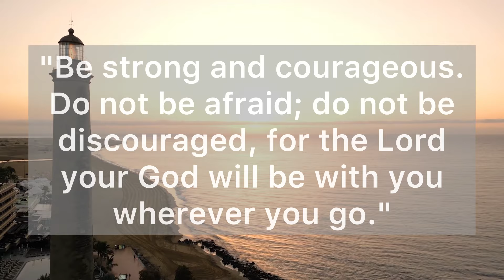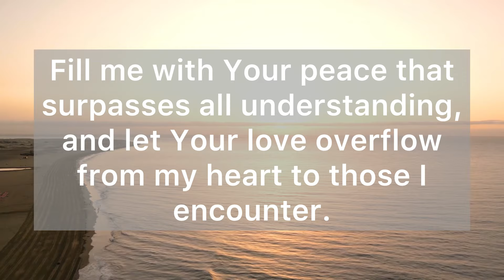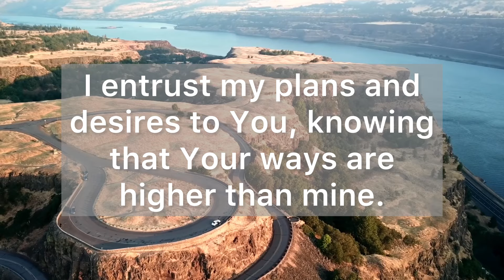A Short Morning Prayer for Today - Lord, I entrust my plans and desires to You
Dear Heavenly Father, with the rising sun, I humbly stand before You, filled with gratitude and hope.

Your faithfulness, like the morning light, renews my spirit each day.

Thank You, Father, for the assurance that I am not alone on this journey. Your promise in Joshua 1:9 echoes in my heart:

"Be strong and courageous. Do not be afraid; do not be discouraged, for the Lord your God will be with you wherever you go."

Lord, I surrender this day to You. May my thoughts, words, and actions be guided by Your wisdom and grace.

Fill me with Your peace that surpasses understanding, and let Your love overflow from my heart to those I encounter.

May Your light shine through me, illuminating the lives of others and bringing glory to Your name.

Help me to walk in alignment with Your will, seeking first Your kingdom and righteousness.

Grant me the strength to overcome obstacles and the courage to embrace opportunities.

Thank You, Father, for the precious gift of a new day, for the breath of life within me, and for the boundless possibilities this day brings.

I step forward into this day with confidence, knowing that I am held by Your love and empowered by The Holy Spirit.

I entrust my plans and desires to You, knowing that Your ways are higher than mine.